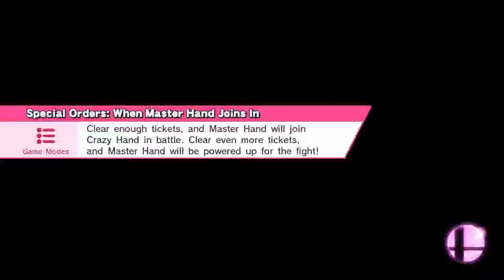Palutena VS Little Mac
Wily Castle (Ω Form)
Palutena, Little Mac